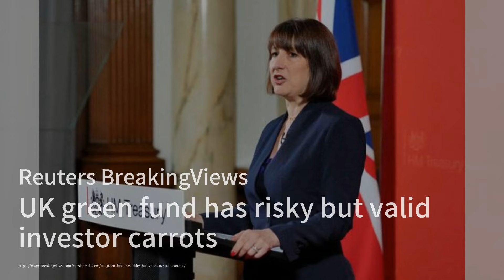年齡預測技術面臨挑戰：性別差異與人口敏感度問題；全球徵兵制回歸：技術戰爭中的人力需求；普京的新戰爭經濟：回歸蘇聯模式：华尔街评论20240710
歡迎來到我們的《华尔街评论》節目，我是你們的主持人:劉英子。今天的新聞內容非常豐富，我們先來看看第一條新聞。在數字身份驗證日益重要的時代，年齡預測軟件被視為一種潛在的解決方案。然而，國家標準與技術研究所（NIST）的最新評估顯示，這項技術仍存在許多複雜性和局限性。特別是性別差異和人口敏感度問題，使得這項技術在普遍應用上面臨挑戰。儘管準確性有所提高，但仍需進一步改進以應對不同人口群體的需求。接下來，我們關注全球範圍內徵兵制的回歸。隨著各國面臨不同的衝突和安全威脅，徵兵制正在重新回到人們的視野中。以色列、烏克蘭、俄羅斯等國已經開始擴大徵兵範圍，甚至英國、丹麥和德國等國家也在討論重新引入徵兵制。這不僅挑戰了未來戰爭將由技術主導的觀念，也反映了人力在戰爭中的持續重要性。然而，徵兵制也可能帶來士氣、紀律和運營能力方面的問題。最後，我們來看看俄羅斯總統普京的新戰爭經濟模式。普京任命經濟學家安德烈·貝盧索夫為國防部長，這標誌著俄羅斯向蘇聯式的軍事經濟模式轉變。這種模式結合了國家干預、軍工複合體和進口替代，但也可能侵蝕俄羅斯的自由經濟基礎，帶來長期的經濟不穩定。歷史告訴我們，一個建立在戰爭基礎上的經濟體系難以持續。請大家繼續收看詳細內容